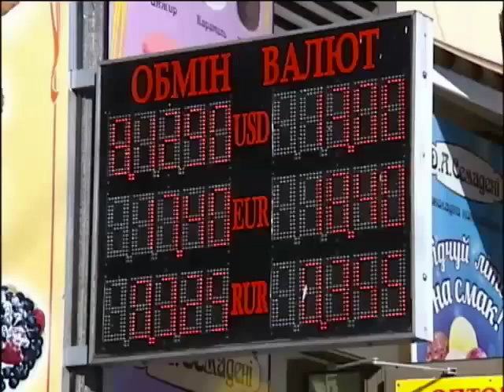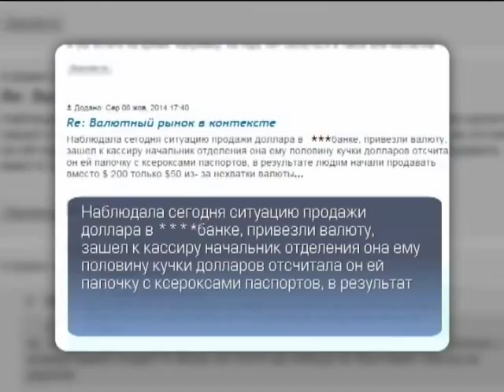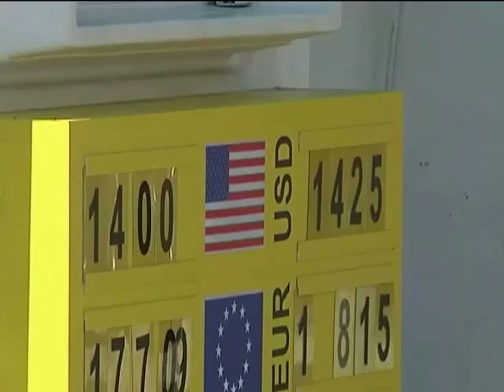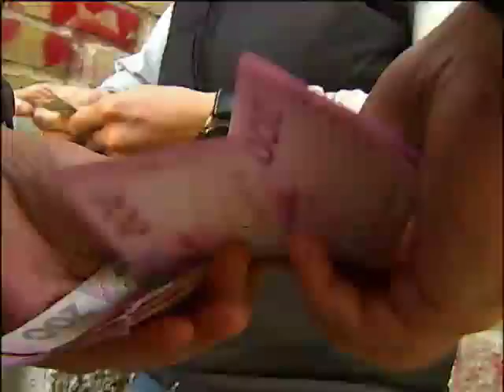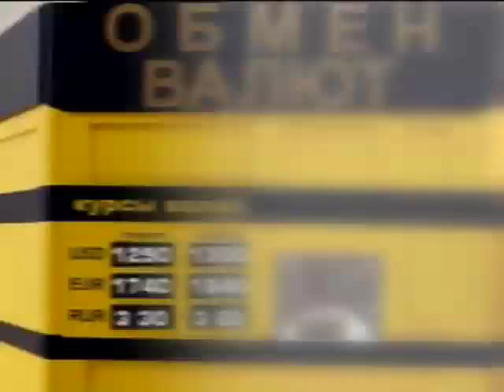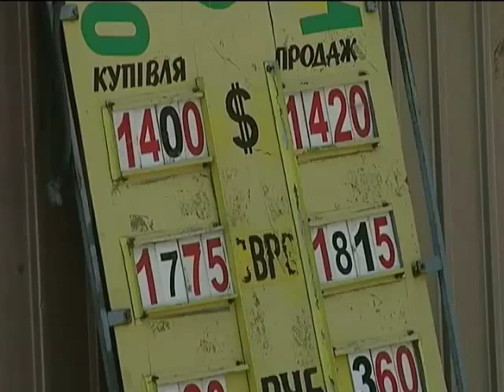На черном рынке можно купить 10 миллионов долларов за 10 минут